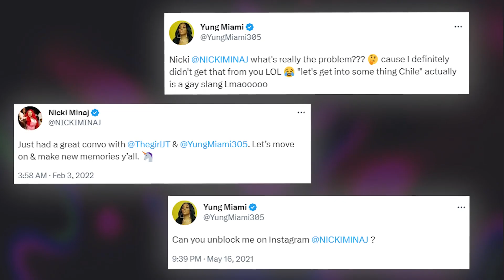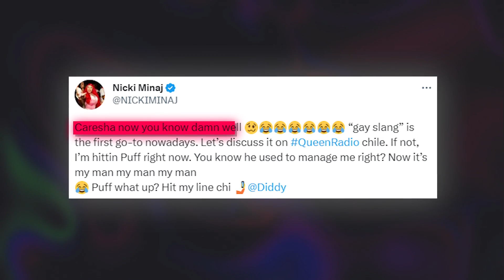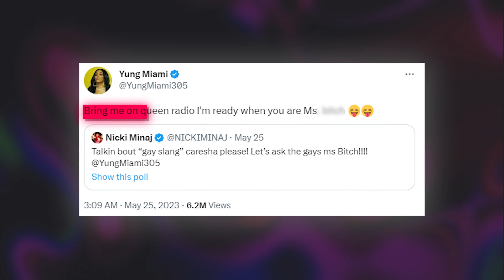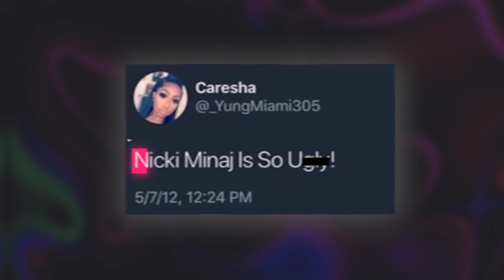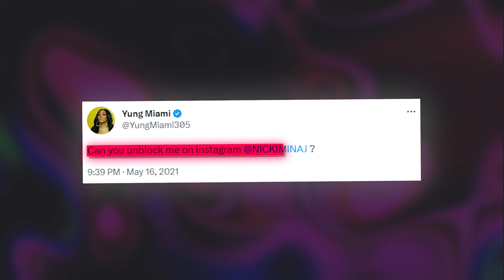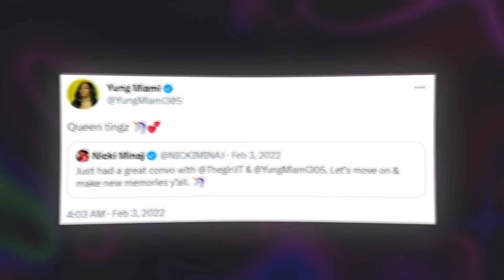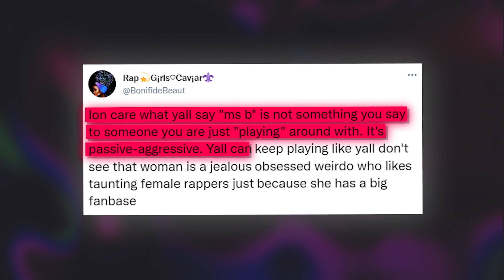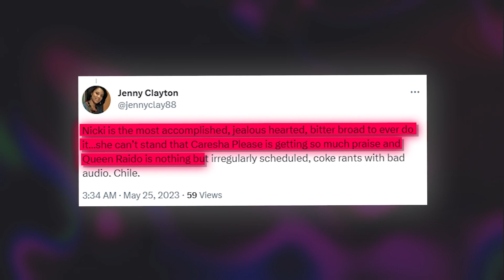Yung Miami Reveals Why Nicki Minaj Is Jealous Of Her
So it looks like the rap girlies are beefing yet again because Nicki Minaj and Yung Miami just got into it on Twitter. They recently got into one of the weirdest Twitter fights ever, and threw massive shade at each other. Yung Miami got mad and exposed Nicki for being jealous of her and always trying to pull her down.